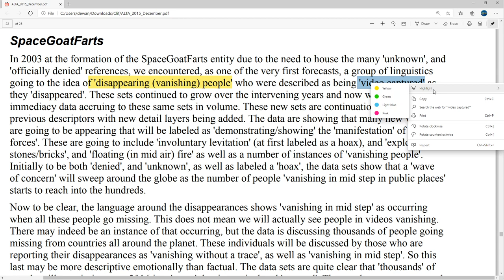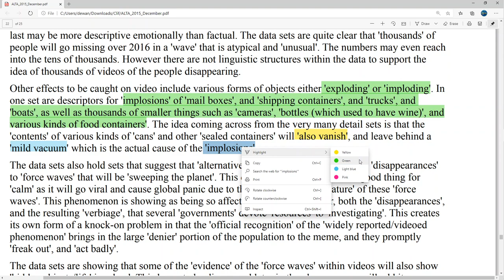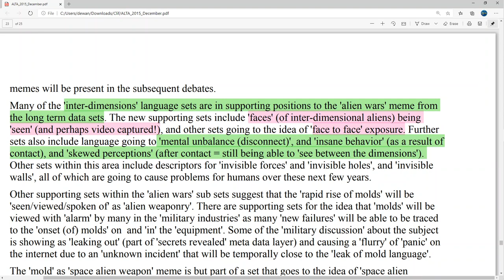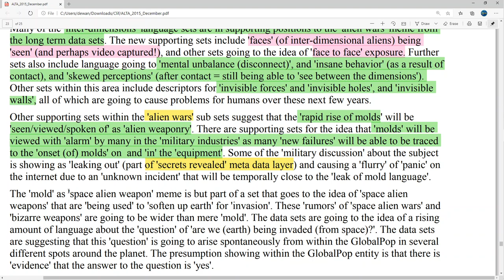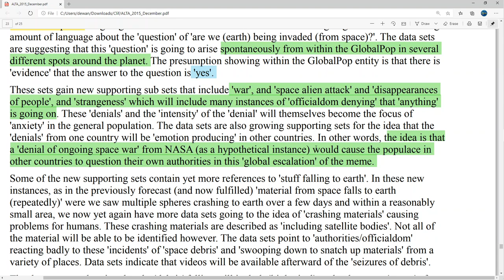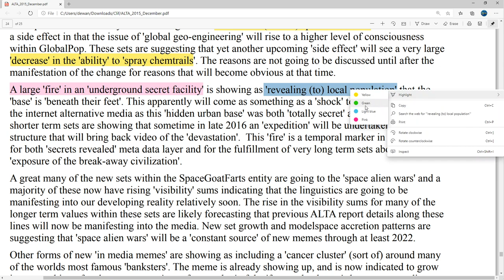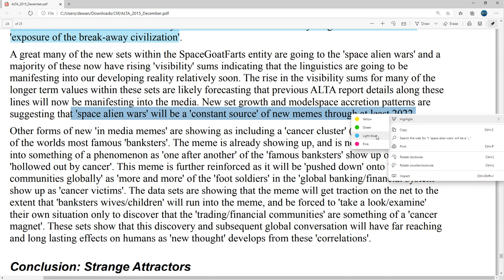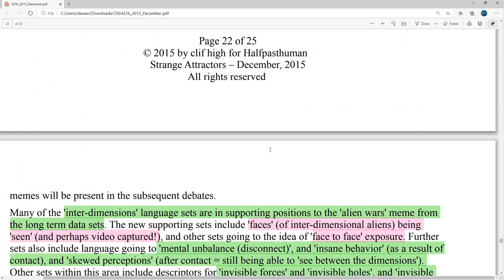👋 Space Goat Farts: December 2015 Summery / Interpretation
Hello everyone. Clif High released some of his reports. Specifically from December 2015 to December 2016.